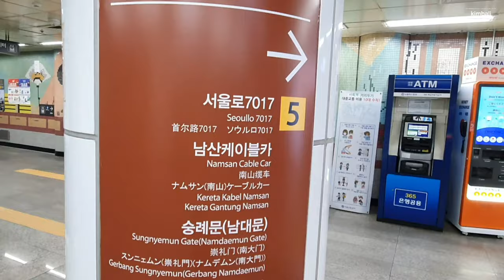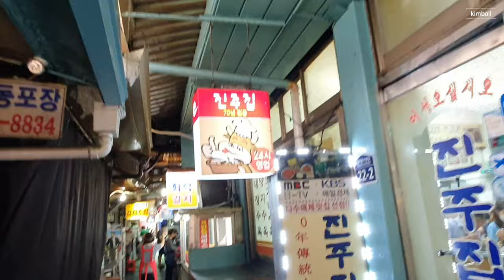SUB)무려 70년!남대문시장 찐맛집👍|Restoran paling enak di Namdaemun Seoul